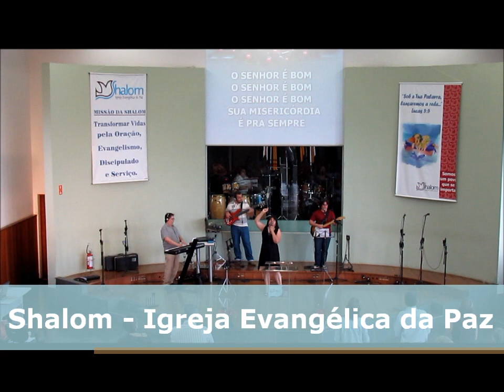O SENHOR É BOM (Ron Kenoly) - Ministério de Louvor da Shalom - Igreja Evangélica da Paz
Esta música ficou famosa com o grande cantor americano Ron Kenoly sendo ministrada na Shalom Campinas.

Ministro de Louvor : Léia Gonçalves
Teclado : Marinho Brazil
Guitarra : Fabinho Guilherme
Baixo : Helvécio Neto
Bateria : Lariza Campos
Percussão : Daniel Bártholo

Que Deus abençoe sua vida através deste video!